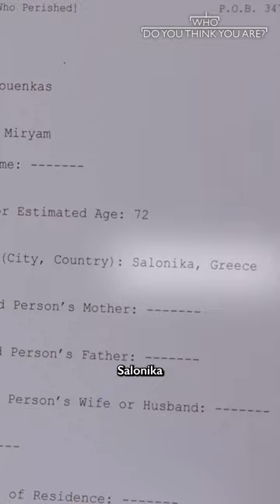Lea Michele speaks to her cousin about family lost during the holocaust